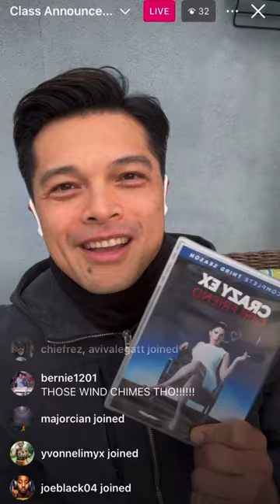Vincent Rodriguez teaches classes 🙌🏼 Full video on YouTube